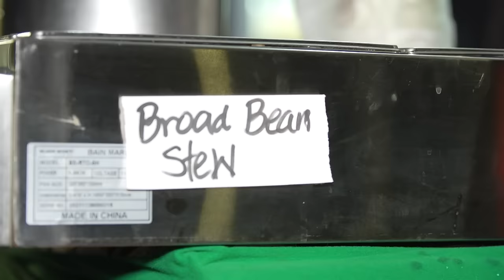Rebel Salute 30th Anniversary - Night # 1